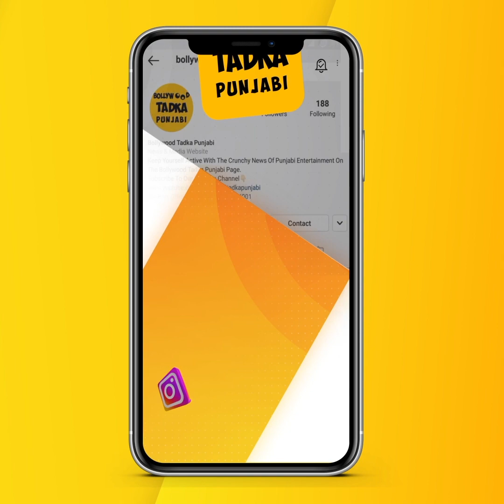Shehnaz Gill ਨੇ ਗਾਇਆ ਅੰਗਰੇਜ਼ੀ ਗਾਣਾ, ਵੀਡੀਓ ਵਾਇਰਲ